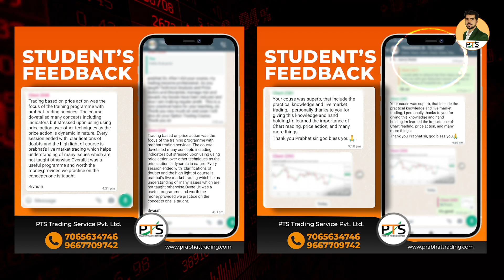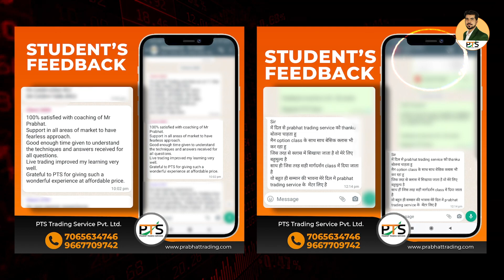4 Multibagger Stocks Under 60 Rupees | PTS Family के लिए सबसे बड़ा Surprise Gift Revealed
For Any Query Call or What's App on 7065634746 📞

Best Intraday stocks for  for  14 September 2022
Best Stocks for tomorrow for 14 September 2022
Trading stocks for for 14 September 2022